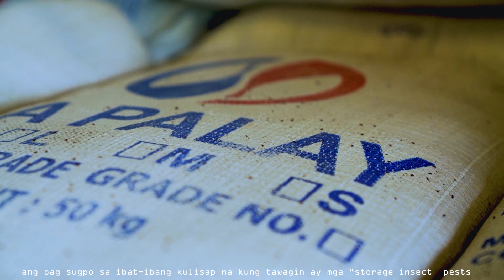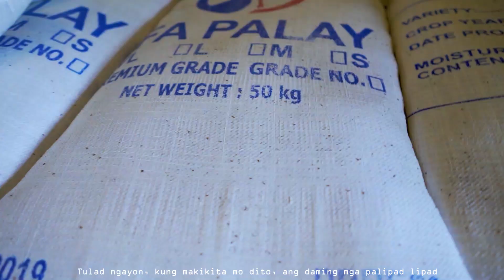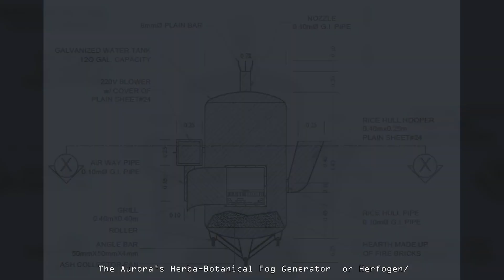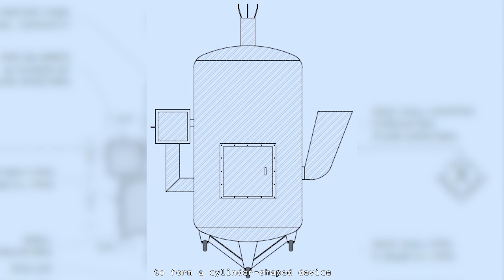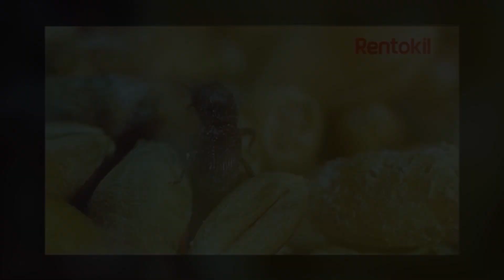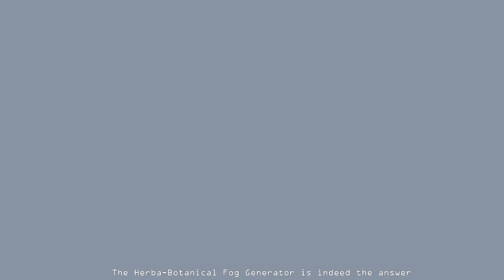Pest Control Device for Rice Warehouses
The Herba-Botanical Fog Generator is the answer to the fogging needs of the rice warehouses in terms of public safety, and practically, it is a great money-saver during this time when the agency needs to save a lot of money without reneging on its pest management function.

Researcher and Innovator: Catherine M. Magcalas
Designer and Fabricator: Richard Joseph H. Magcalas
Adviser and Consultant: Anthony L. Agdon (NFA Aurora Provincial Manager)

Video Editor: Joseph Pimentel
Direction and Voice Over by: Ricky Aguilar